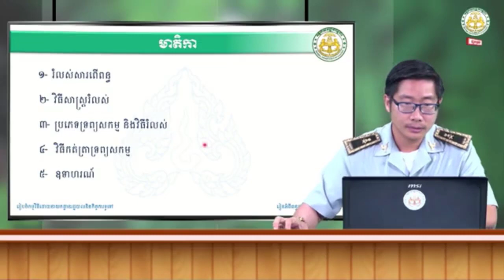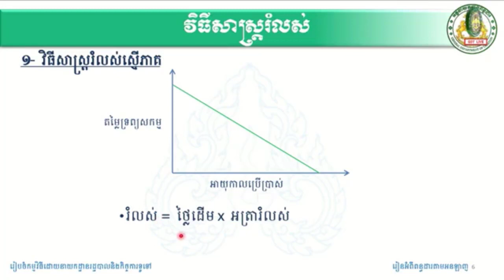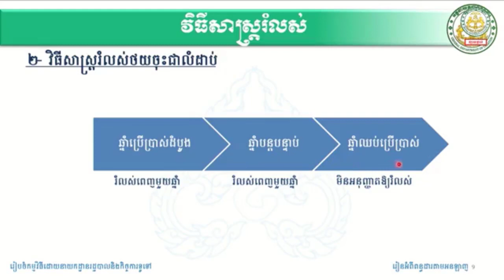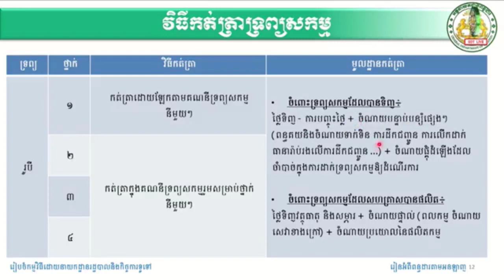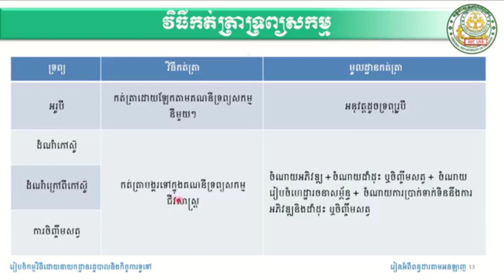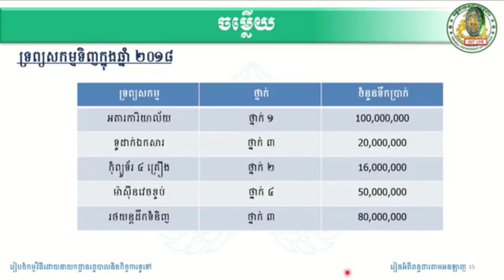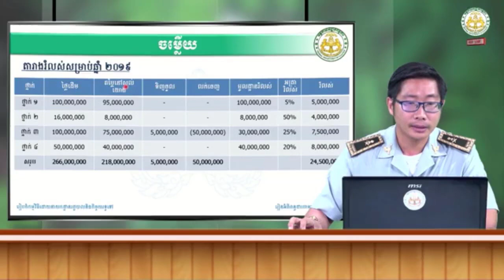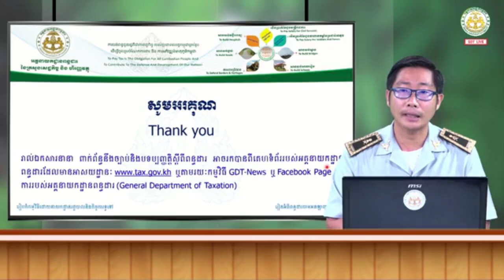ពន្ធលើប្រាក់ចំណូល ផ្នែកទី៣-ចំណាយ (ត)